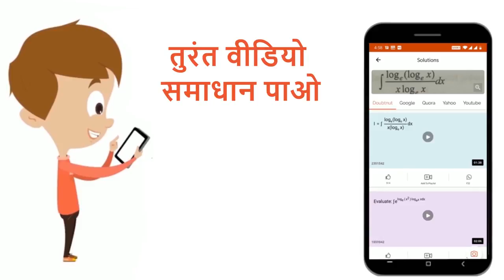धातुकर्म के वाष्प प्रावस्था परिष्करण के प्रत्येक प्रक्रम में निहित सिद्धांतों का वर्णन कीजिए ?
Class: 12
Subject: CHEMISTRY
Chapter: तत्वों के निष्कर्षण के सिद्धांत एवं प्रक्रम
Board:Madhya Pradesh Board

👉 Have Any Query? Ask Us.